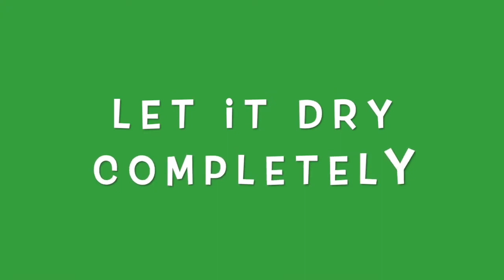How to Paint Wood Box मराठी मध्ये | लाकडी पेटी कशी रंगवायची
Discover the joy of DIY art in our tutorial! Transform a wooden box into a vibrant masterpiece using acrylic colors. First, apply a layer of gesso for a smooth base, then unleash your creativity with bold and colorful patterns. From geometric designs to abstract motifs, express yourself freely! Watch as we guide you step-by-step, sharing tips on color blending and texture creation. Create a unique storage or decor piece that reflects your style and artistic flair. Let your imagination run wild in this fun and colorful painting project!

Things I am Using  :

Acrylic Colors

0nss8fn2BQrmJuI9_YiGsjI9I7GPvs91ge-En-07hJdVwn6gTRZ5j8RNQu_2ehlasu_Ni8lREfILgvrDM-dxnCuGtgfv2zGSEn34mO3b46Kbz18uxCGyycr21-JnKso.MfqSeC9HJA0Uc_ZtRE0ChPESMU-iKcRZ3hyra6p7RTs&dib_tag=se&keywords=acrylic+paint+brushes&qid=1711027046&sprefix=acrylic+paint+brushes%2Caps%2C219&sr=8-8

Thank you so much for the music youtube :)